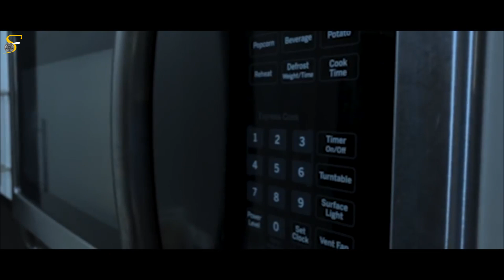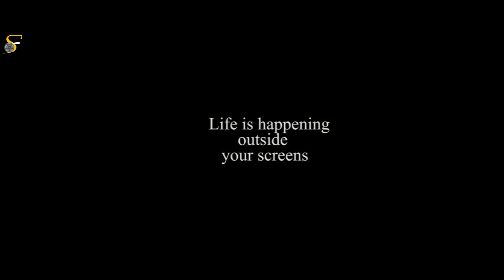The Invisible - Thriller Short Film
When a lonely person meets the others, he goes into the FURTHER!!" a suspense thriller with a twist in the end

Cast & Crew:
Director: Trilochan Rambhatla
Editor: Trilochan Rambhatla, Sarathkumar nallusamy
Cinematographer: Trilochan Rambhatla